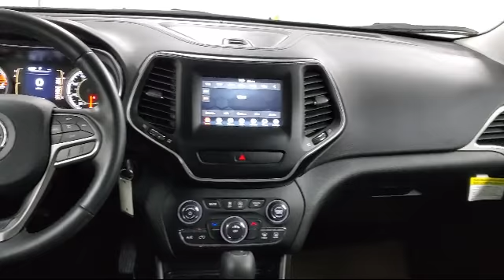2020 Jeep CHEROKEE Latitude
2020 Jeep CHEROKEE Latitude - Stock Number: P11336 - VIN: 1C4PJMCB4LD501910.

Give us a call at or visit our for more information about this or any of our other vehicles.

Sharpnack Chevrolet
1330 S. Conwell Avenue